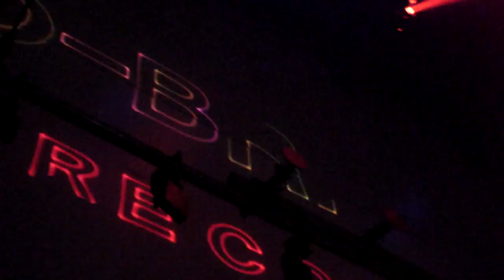20110212 06S @WOMB D BRIDGE+RIYA 08